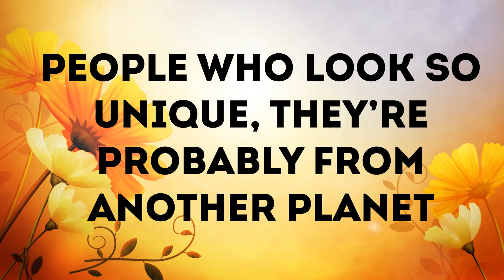People Who Look So Unique, They’re Probably From Another Planet